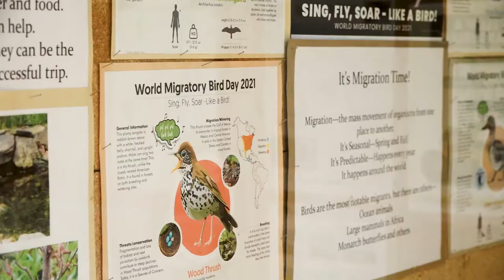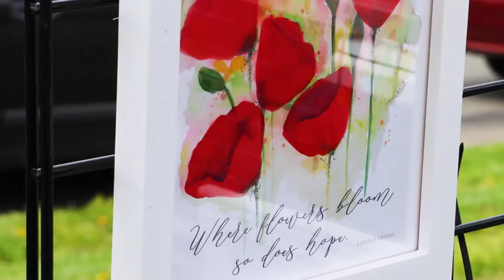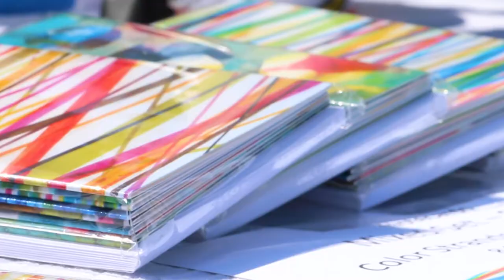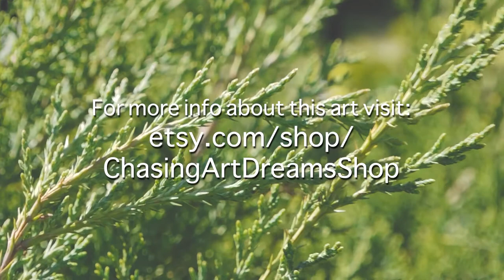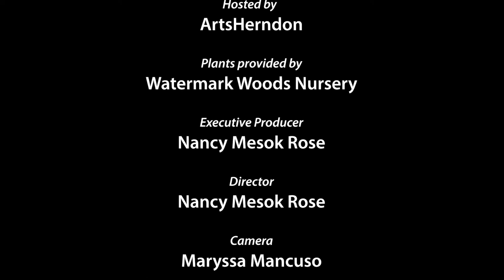Native Plant Sale 2021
Now is the perfect time to expand your garden! Twice a year Runnymede Park holds a native plant sale with low maintenance, pesticide free plants that look gorgeous and help pollinators. This year the sale took place on the ArtsHerndon Lawn and included an art show.

HCTV:
Fairfax County Cox Channel 23
Fairfax County Verizon Channel 28

Funding provided by a grant from the Town of Herndon